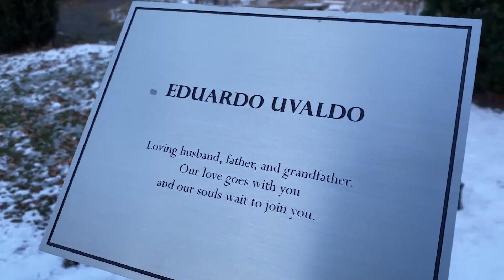Highland Park City Council moves forward on permanent memorial for parade shooting victims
WGN's Alyssa Donovan reports on the story from Highland Park.